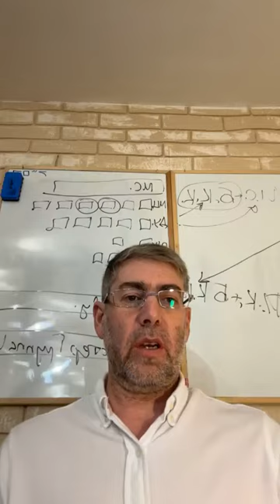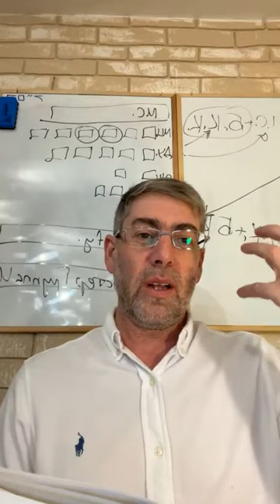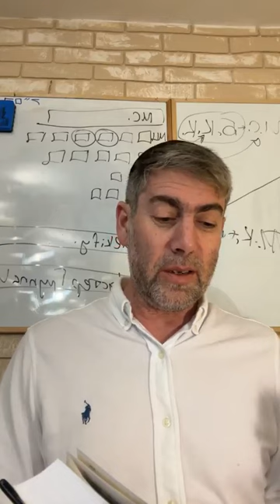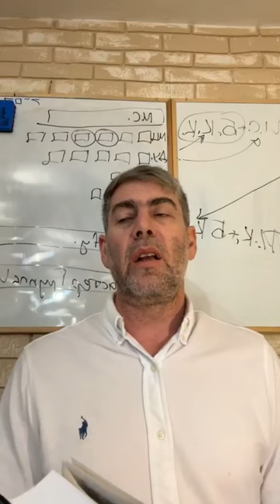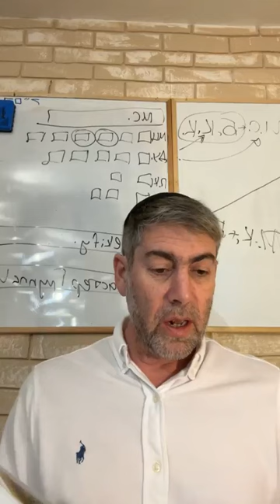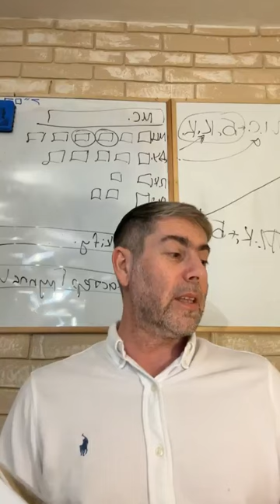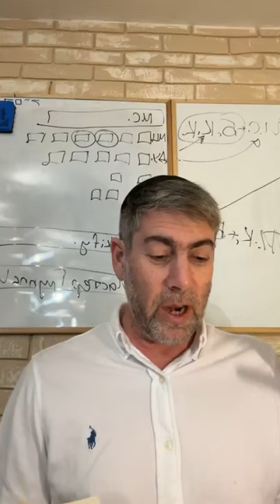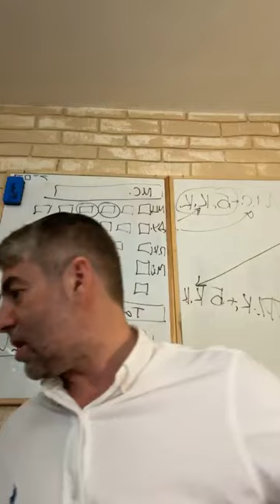✡️ Ицхак Пинтосевич: Ваэра. Первые казни. Сила Б-га выше колдовства. Урок за установление мира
Идея о постоянстве и о том, на что может в жизни опираться человек. Тора как вечная истина - самая лучшая опора.
Зачем Вс-вышний вершил казни над Египтом?
О знаке, который дает пророк. Какой знак должен был показать Аарон фараону?
Почему посох превратился именно в крокодила? С каким животным соотносили египтяне фараона и почему?
Что произошло, когда фараон призвал своих колдунов? Почему посох Аарона поглотил их посохи?
Моше обращается к фараону и фараон не отпускает евреев. Первая казнь.
Что олицетворяло превращение воды в Ниле в кровь? Идолопоклонство не имеет силы, а Б-г может по Своему желанию менять природу вещей.
Колдовство в Египте делалось через воду. Истории о человеке, который взял в аренду осла, и о женщине, которая хотела напоить мудреца заколдованной водой.
Вторая казнь - лягушки. Чего не смогли сделать египетские колдуны?
Хитрость в ответе фараона.
На какие три группы можно разделить десять казней соответственно категориям неверующих, на которых они были направлены?
Цель человека - преобразовать свои ресурсы в духовную энергию и тем самым возвысить свою душу.